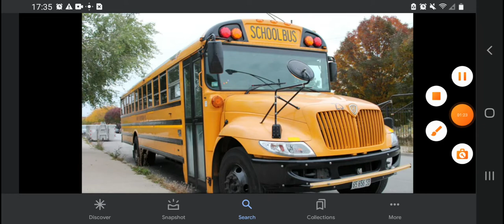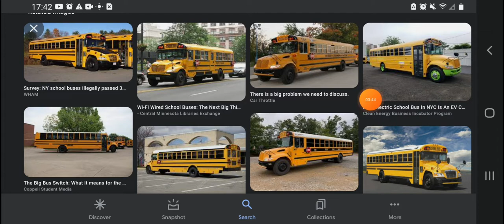I Hate The School Bus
We Put Music On Inside The School Bus In The Morning
& Afternoon